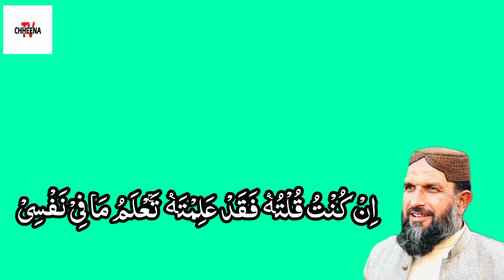Payam e Noor || Surah Maidah Ayat 116 || Tafseer